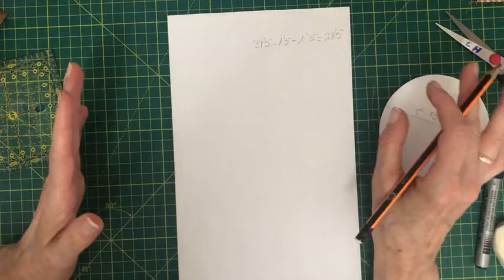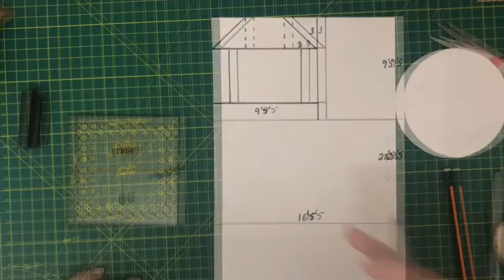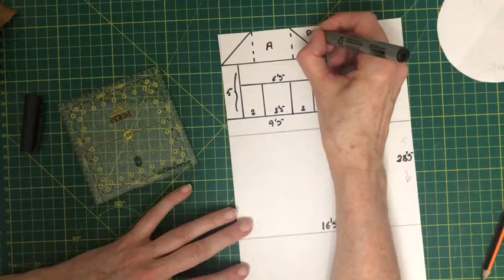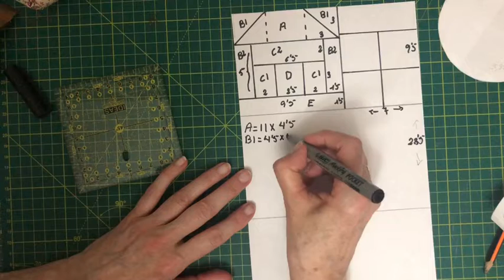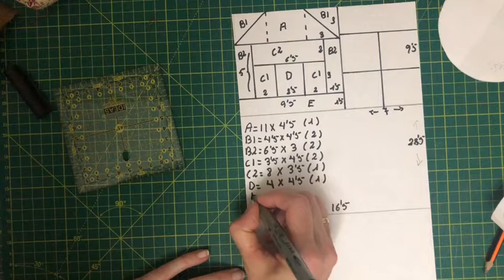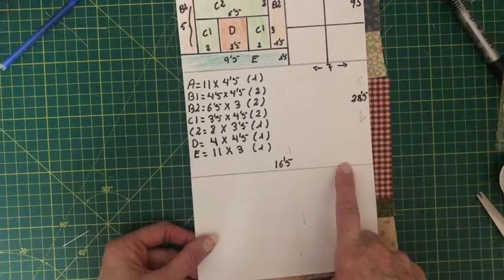Tutorial bolso de mano o neceser fácil❤️(2020)🧵✂️❤️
Bolsito de mano o neceser sencillo, sigue los pasos y si no entiendes algo déjame tu comentario que te explico 😘🧵✂️